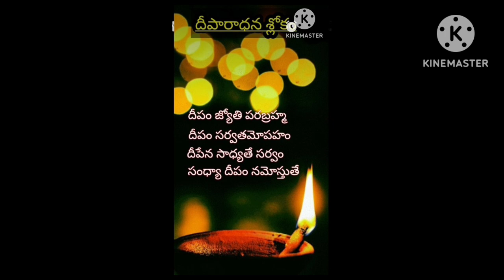దీపారాధన చేస్తూ చెప్పే శ్లోక జపం